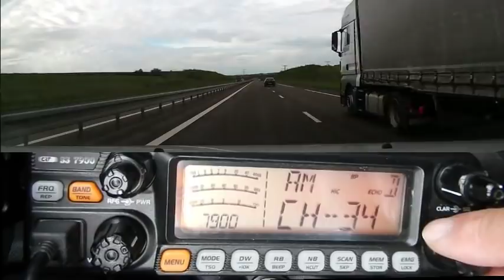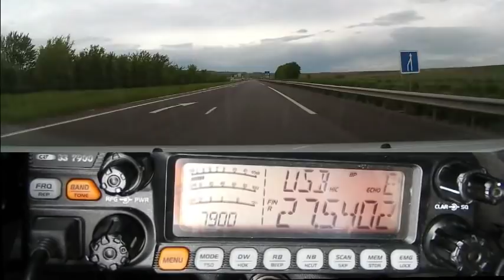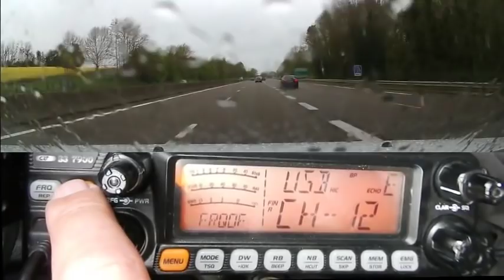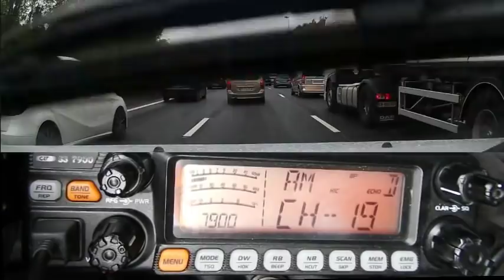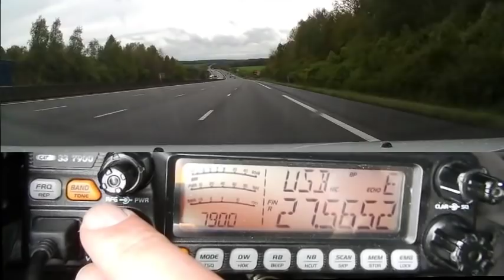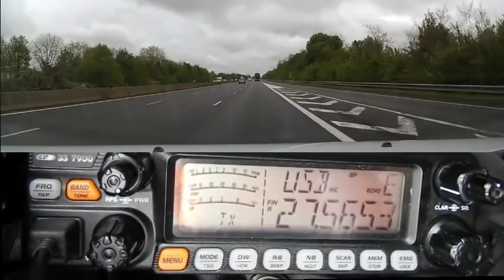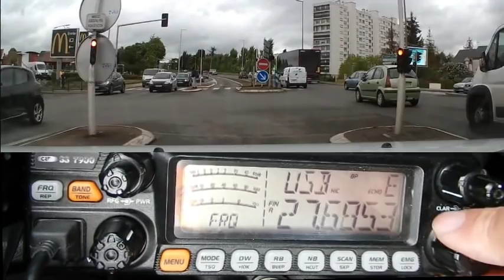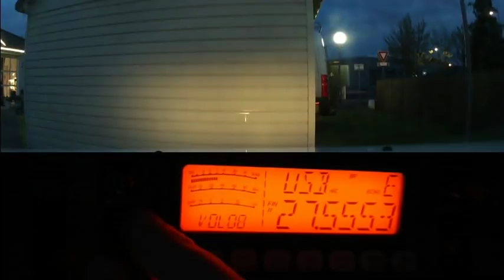Cibi De Charleville Mezieres à Orléans via Paris (25 04 2019) CRT 7900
De Charleville Mezieres à Orléans via Paris (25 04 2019)
73'51 de Dundee33 ~ 14KM3301  ;)